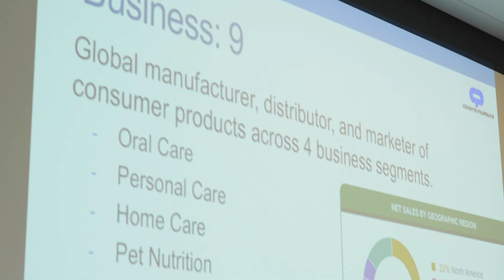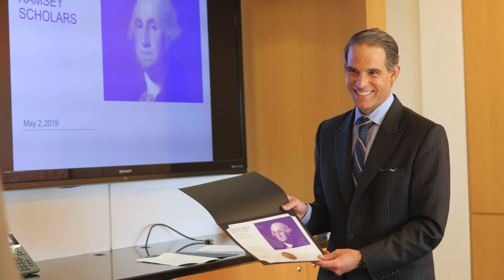The Ramsey Scholars Program at the GW Investment Institute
Established in 2005, the GW Ramsey Student Investment Fund at the GW Investment Institute is a unique program that allows MBA students at the GW School of Business to manage a $5 million investment portfolio. Learn more about the 2019 Ramsey Scholars Program and the students who were part of that experience